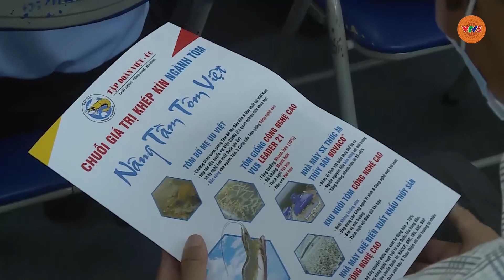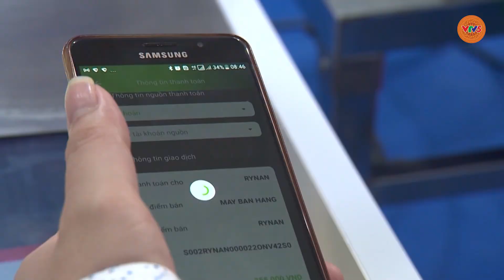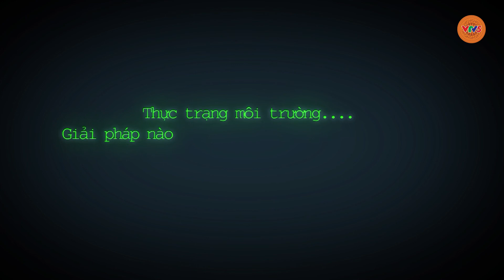XU HƯỚNG TƯƠNG LAI | VTV5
Trước những tiêu cực từ biến đổi khí hậu, ĐBSCL mạnh dạn xoay trục chiến lược phát triển nông nghiệp theo hướng đổi mới để chuyển mình. Thủy sản đóng vai trò trung tâm và là thế mạnh kinh tế đặc biệt của vùng này.
Số liệu của Tổng Cục Thống kê cho biết: Sản lượng thủy sản nơi đây chiếm 70,94% tổng sản lượng toàn quốc với mức tăng trưởng gần 18%/năm. Cùng với lợi ích kinh tế, ngành hàng tỷ đô này đang phải đối mặt với tình trạng ô nhiễm môi trường.